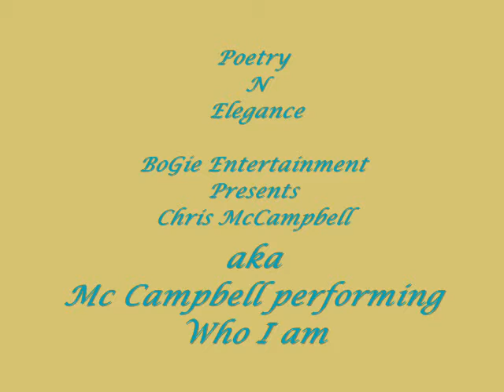Chris McCampbell performing Who I am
Poetry N Elegance
presented by
BoGie Entertainemtn

Chris Mc Campbell in Concert